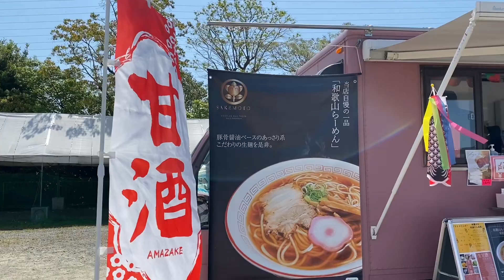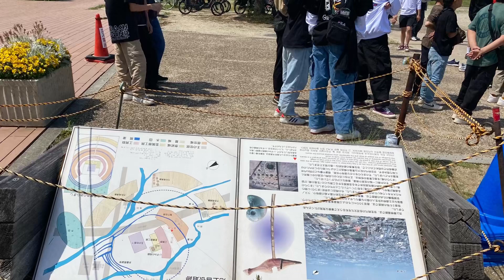和泉市だんじり祭り🌈池上町ふれあい祭り、前編。2024.5.3。